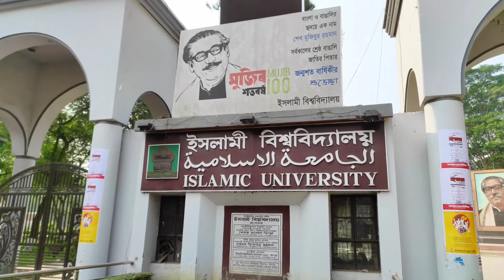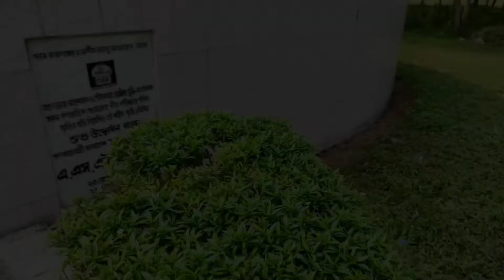কুষ্টিয়া ইসলামিক ইউনিভার্সিটি ভ্রমন গল্প😍Islamic University Of Bangladesh. Syed Muhammad Refat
🔸As-salamu Alaikum Everybody, Hope you are fine & doing very great.
So This video is a Date  Vlog.last week we arrange many types of food challenge, Wish you see my blog first to last.
Up next I'll make new new  another best food or travel video.Hope so you will enjoy this vlog.

🔹আস-সালামু আলাইকুম, আশা করি সবাই ভালো আছেন। আশা করি আমার সম্পূর্ণ ব্লগ আপনারা সম্পুর্ন  দেখেছেন। আজকে আমরা খেজুর খেয়ে রোজা রাখা প্রতিযোগিতা করেছি।
এর আগে আমরা অনেক গুলো  প্রতিযোগিতা মূলক খাবারের ভিডিও করেছি।নিচে তার লিংক দেওয়া রয়েছে, আপনারা চাইলে দেখতে পারেন।
ভিডিও তে  অনেক ভুল-ত্রুটি করেছি, আমার ভুল ত্রুটিগুলো ক্ষমার চোখে দেখবেন। পরবর্তীতে এর চেয়েও ভালো ভালো ব্লগ ভিডিও আপনাদের জন্য নিয়ে আসবো আমার চ্যানেলে ইনশাআল্লাহ।